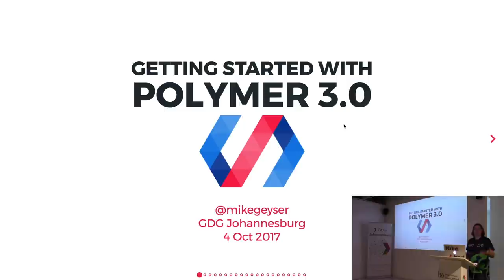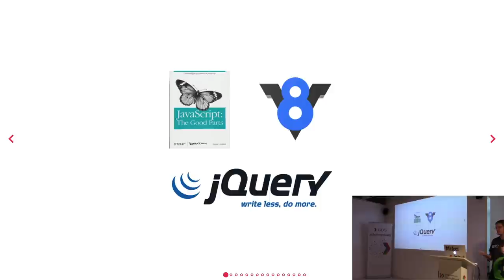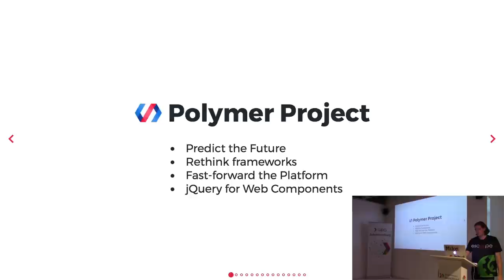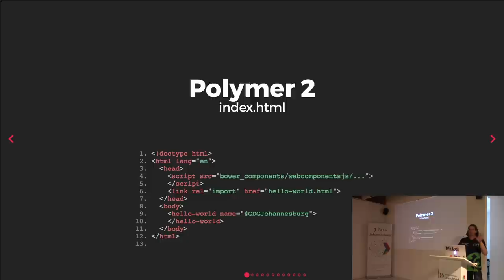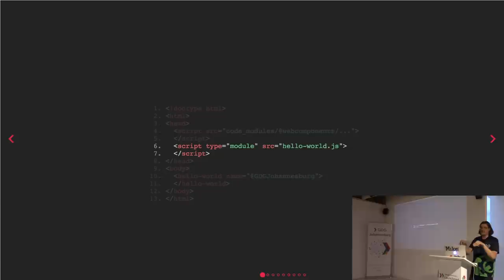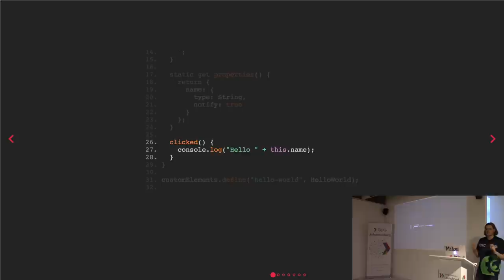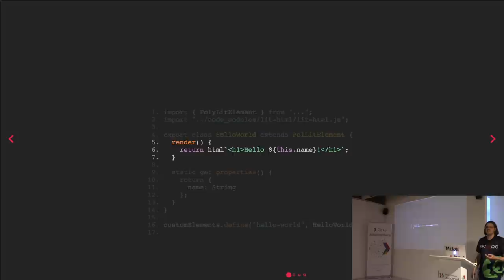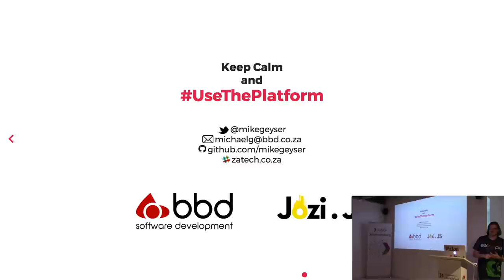Getting Started with Polymer 3 0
Polymer is not just a framework, it is an ambitious attempt to scry into the future and inform the present - to steward and direct the evolution of the Web Platform. It has inextricably linked itself to Web Components, with the sole ambition of making them globally native. To be clear, this is a 'framework' that is actively courting its own obsolescence, growing smaller with every subsequent release.

It is in pursuit of this that the latest version of Polymer was announced, informed by recent W3C standardisation victories as well as mainstream adoption of Web Platform features. The project is removing features, changing the ecosystem, improving cross-framework interop, all to empower the platform.

This talk will give a brief overview of Polymer 3.0, the direction of WebComponents and make a case for why you should care about Polymer and the direction of the Web Platform.

Speaker Bio:

Mike Geyser is a programmer at BBD in the R&D team, specialising on designing and building for the web. He’s been hacking on the web since Geocities was a thing, has a long-lived love affair with JavaScript, and has (almost) come to terms with the fact that he will never have a programmer beard. While he has worked on some interesting large-scale enterprise applications, it is the challenges of the public web that really appeal to him - having earned his stripes on high volume transactional websites. He works primarily in JavaScript, C# and Java, and seldom refers to himself in the third person.